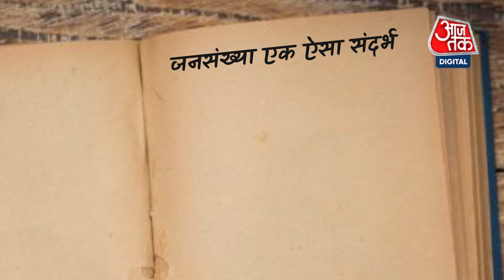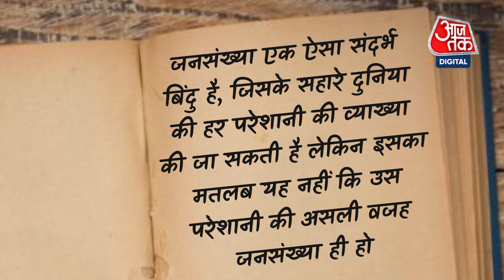CM Yogi on Population Control : सीएम योगी के जनसंख्या नियंत्रण पर सियासी बवाल! | Hindi News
‘एक वर्ग विशेष की आबादी तेजी से न बढ़े’ – योगी के इसी बयान पर विवाद हो गया है. उन्होंने कहा कि यूपी में जनसांख्यिकी असंतुलन नहीं पैदा होना चाहिए. ऐसा न हो कि जो यहां के मूल निवासी हैं उनकी आबादी कम हो जाए.